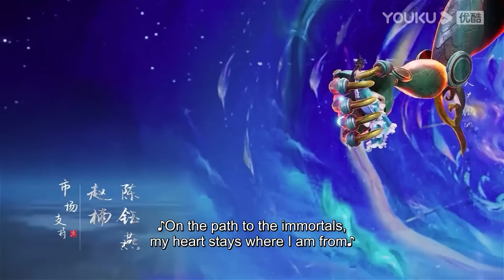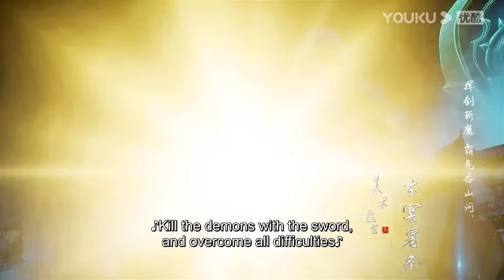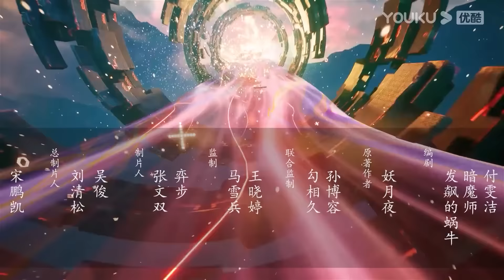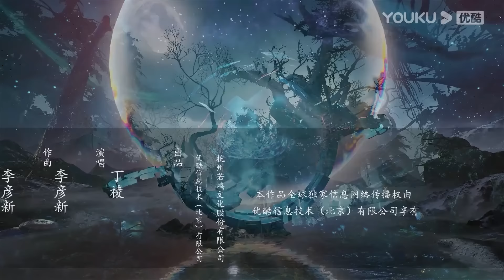【The Legend of the Taiyi Sword Immortal】EP18 | Chinese Immortal Anime | YOUKU ANIMATION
【太一剑仙传 The Legend of the Taiyi Sword Immortal】
--Otherworldly demons have invaded the major immortal sects throughout the continent of Kyushu, seeking to overthrow them. Sword immortal Mu Xun was tricked by the demons and falsely accused of being disloyal to the Immortal Sect. As a result, he entrusted his only son Dongfang Hao to be raised by his wife's clan. Dongfang Hao faces bullying. However, he resolves the crisis by working hard and takes steps towards becoming an immortal. He keeps improving his skills and is determined to find his father. Dongfang Hao also aims to unite the major immortal sects and drive the devil out of Kyushu.

00:00 The International Website youku.tv is now available!
02:00 Download YOUKU International APP to get early access to the full show